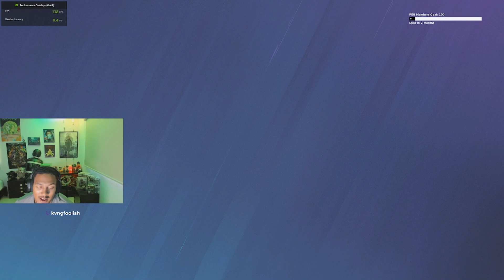Kvng Foolish gets MVP 4 the first time (Rainbow 6 Siege)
WHAT IS UP Foolish GANG

Social Me